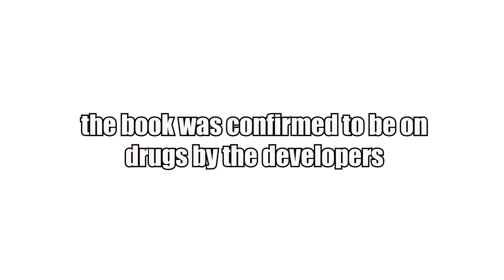le bonk master has arrived | It Takes Two Part 2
This footage is from a while ago of my playthrough of It Takes Two.
Sub if ur cool